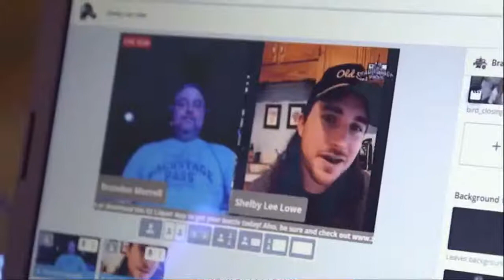Maggie Baugh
Maggie Baugh on the show presented by Bangtail Whiskey